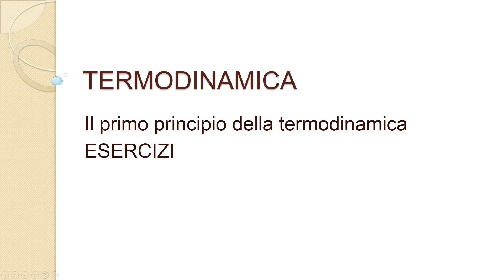Esercizi sul primo principio in trasformazioni isobare e isocore - Termodinamica p.6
I MIEI STRUMENTI:
La fisica di Cutnell e Johnson. Meccanica e termodinamica (Vol. 1)
Dalla mela di Newton al bosone di Higgs (VOL.3)
In questo video di Fisica, vediamo 4 problemi sul primo principio della termodinamica: vedremo i casi di trasformazione isobara (a pressione costante) e di trasformazione isocora (a volume costante).

0:00 Intro
0:07 Problema 1
2:00 Problema 2: trasformazione isobara
3:55 Problema 3: trasformazione isobara
6:39 Problema 4: trasformazione isocora